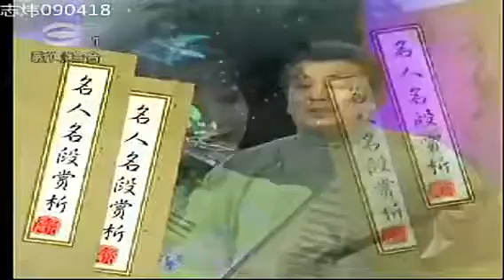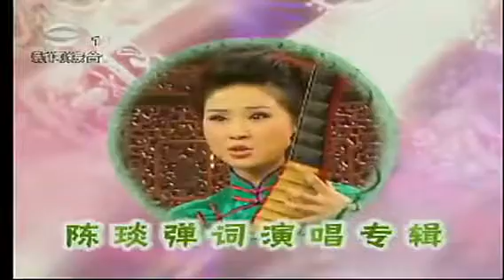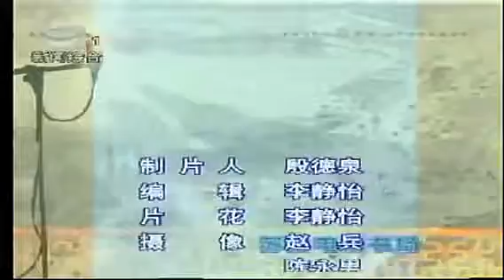苏州评弹 名人名段赏析(五十八) 陈琰弹词演唱专辑 (Suzhou Pingtan)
Chinese Suzhou Pingtan Collection - Opera and Story-Telling art form popular in the Suzhou-Shanghai region of China. 陈琰 (1972- , 原名陈薇华)：江苏无锡人，1990年毕业于苏州评弹学校，师从朱传鸣和江文兰，苏州市吴中区评弹团国家一级演员，和钱国华(1968- )长期夫妻拼挡弹唱。